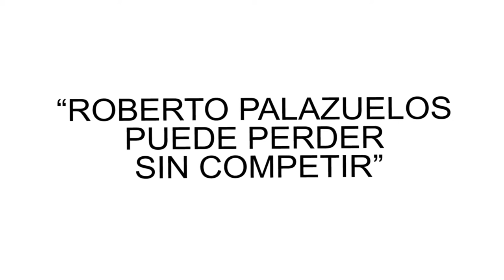“ROBERTO PALAZUELOS PUEDE PERDER SIN COMPETIR”